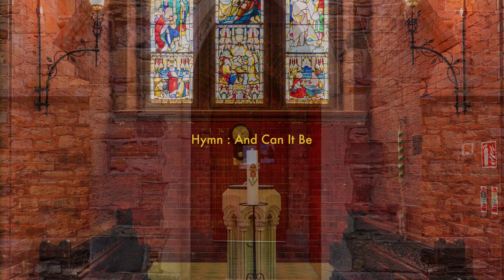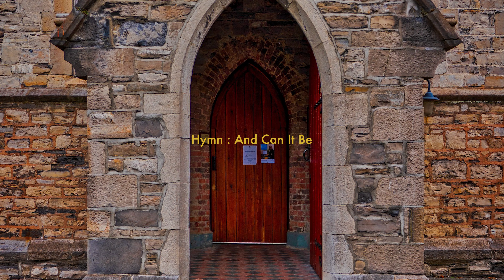All Saints Church 14th February 2021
Eucharist All Saints Church Grangegorman 14th Feb 2021